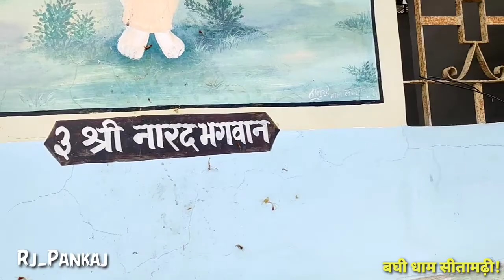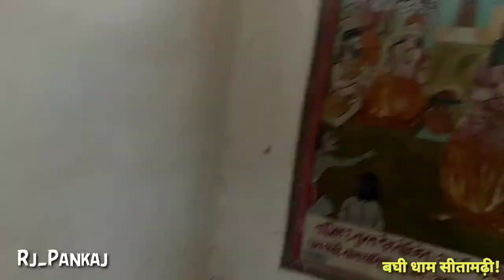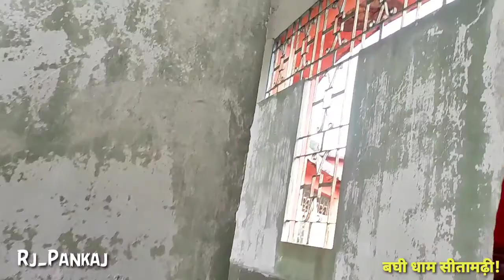Baghi Dham Vlog :-The pride of sitamarhi vlog sitamarhi|bihar|tourism bihar